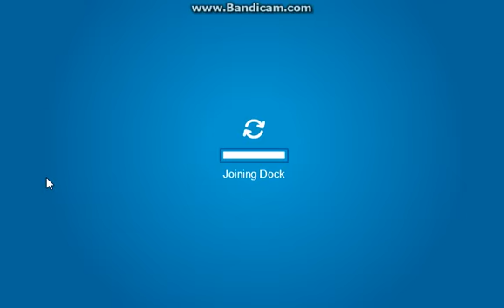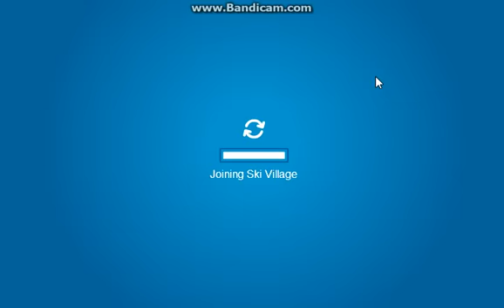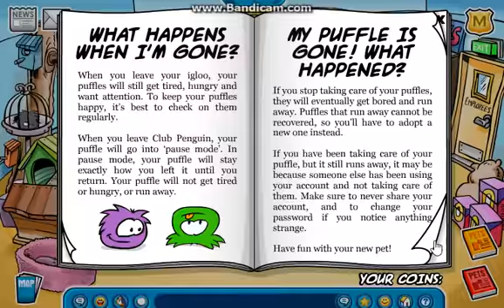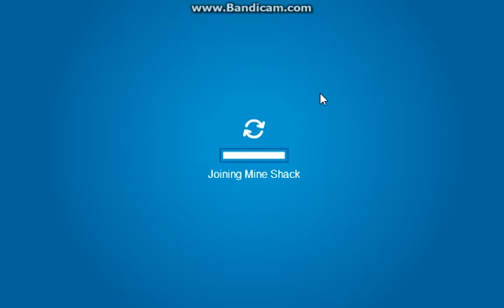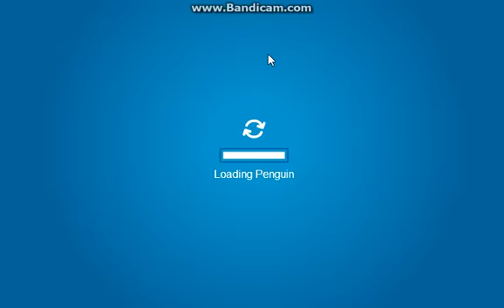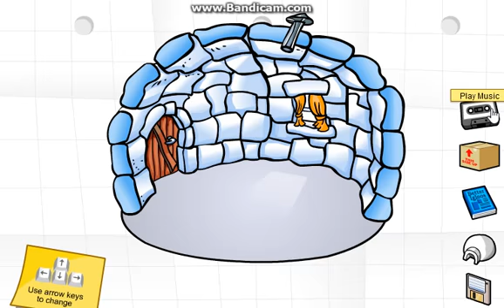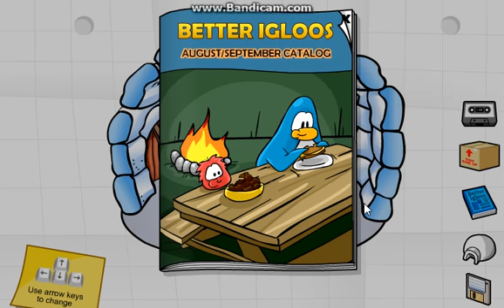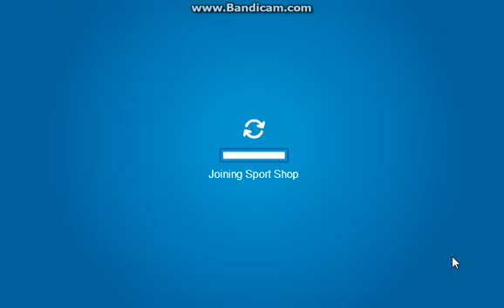VINTAGE PENGUIN!!! August 8,2017!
final upload for today